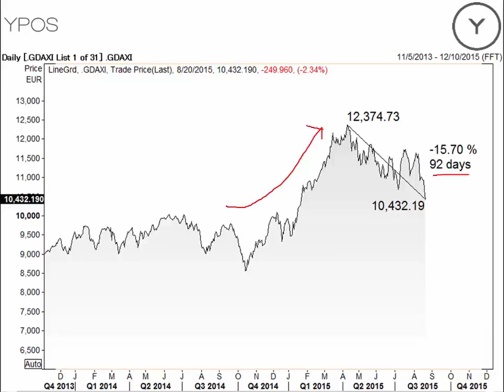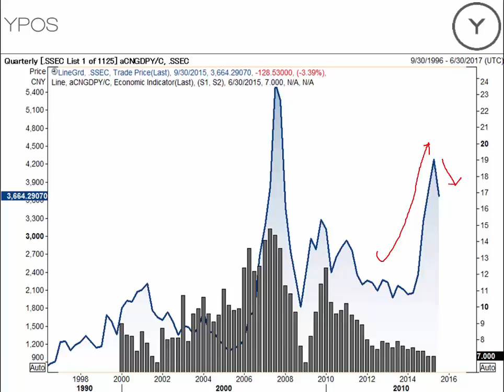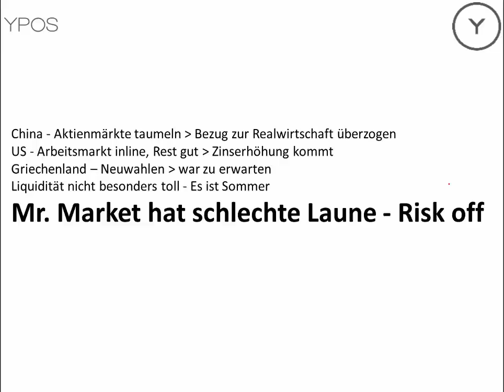Marktupdate - DAX korrigiert 13 Prozent in 3 Monaten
Der deutsche Aktienmarkt hat in den vergangenen 3 Monaten rund 13 Prozent verloren. Das Update geht kurz auf die wichtigsten Treiber dieser Entwicklung ein.